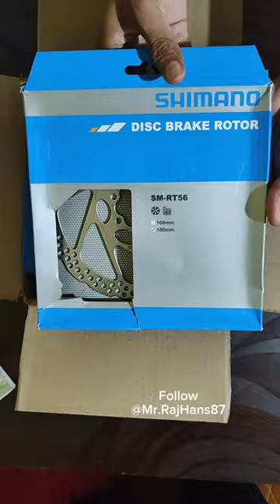Shimano disc brake rotors | rt56 rotor